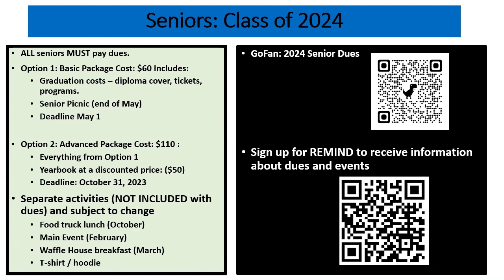NHS Announcements - September 6, 2023